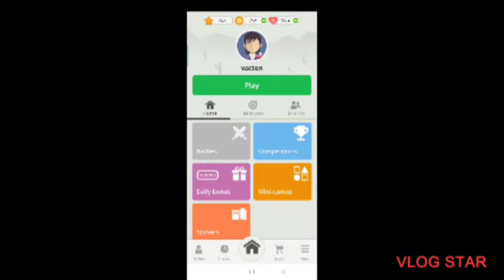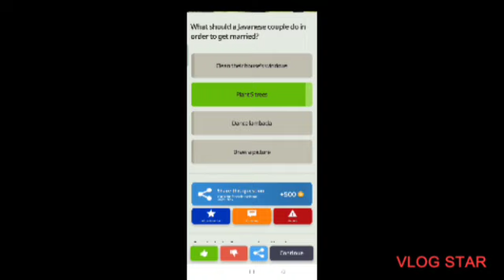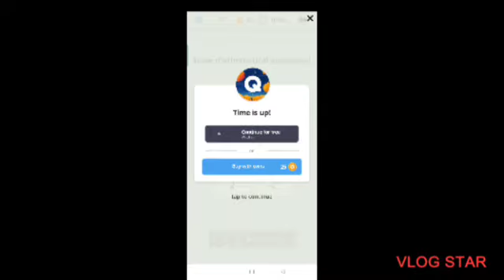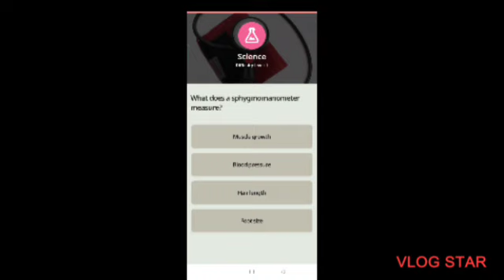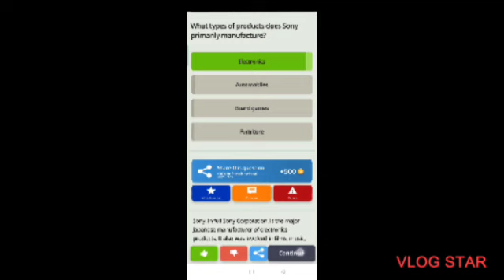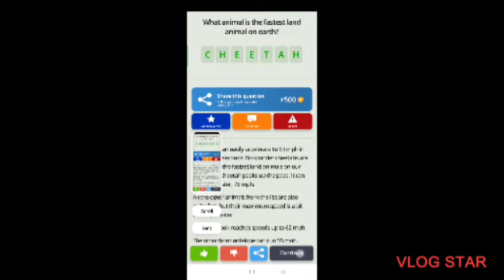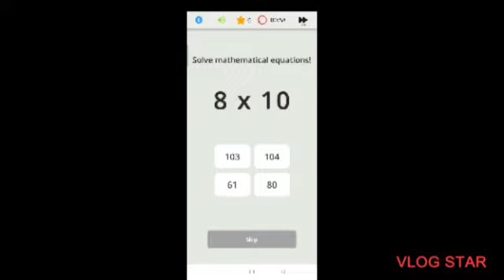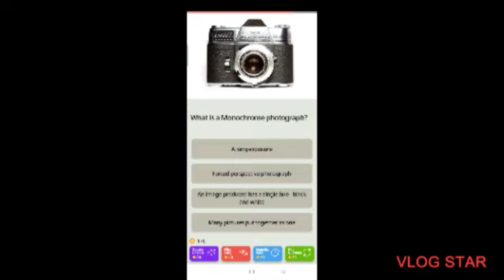What is the name of this girl in animated film called alladin